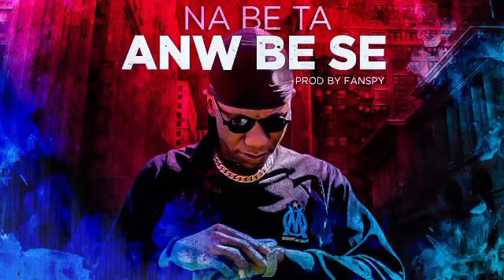MALIEN GANGSTA _NA BE TA ANW BESE _PROD BY FANSPI (2021)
MALIEN GANGSTA  nous dévoile son nouveau morceau intitulé _NA BE TA ANW BESE _PROD BY FANSPI (2021)